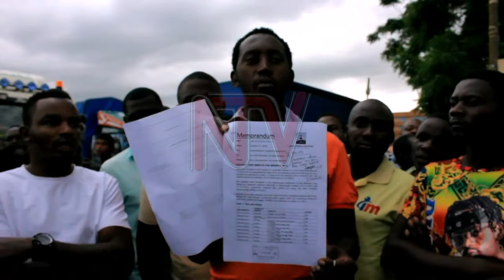URA impounds trucks suspected of carrying falsely labeled rice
Rice importers at the Mutukula border have protested the impounding of trucks with rice suspected to have been imported from Pakistan.
Angry traders blocked the road not allowing vehicles from Tanzania claiming that URA authorities have charged them exorbitantly for allegedly trying to bring rice from Pakistan into the country packaged as rice from Tanzania.
According to URA officials, this is a common tactic employed to evade taxes.